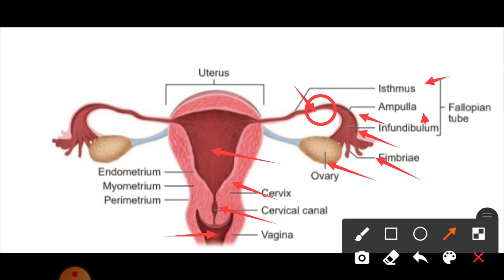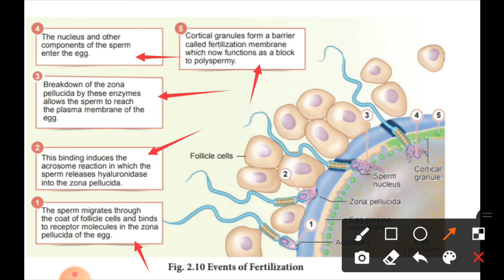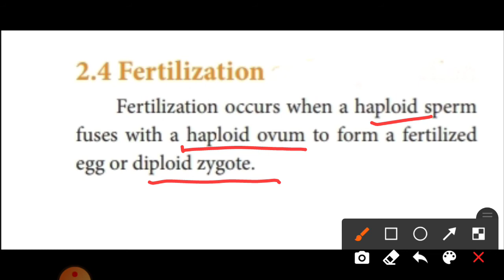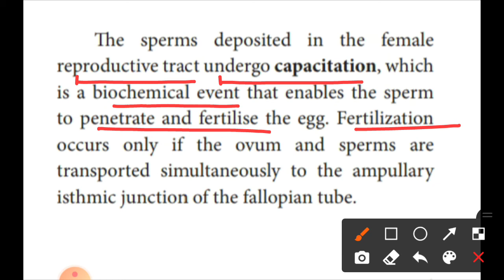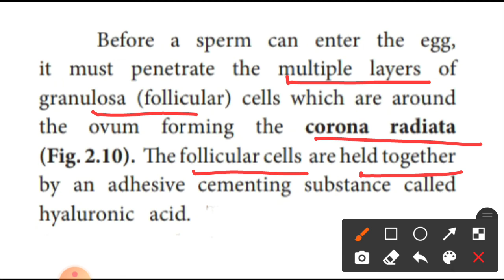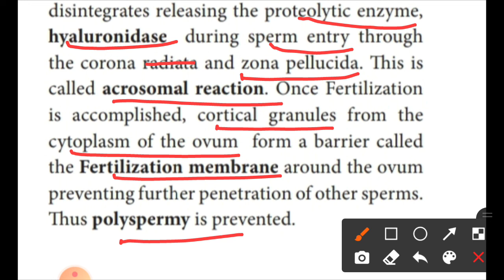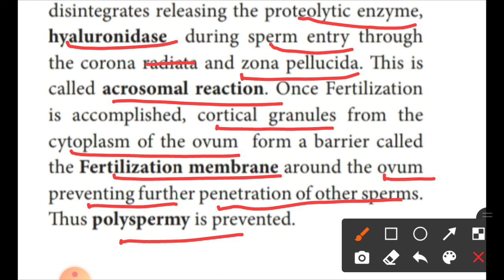12th - Biology - Chapter 2 - Human Reproduction - Fertilisation - Effective Biology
12th - Biology - Chapter 2 - Human Reproduction - Fertilisation in tamil - Effective biology